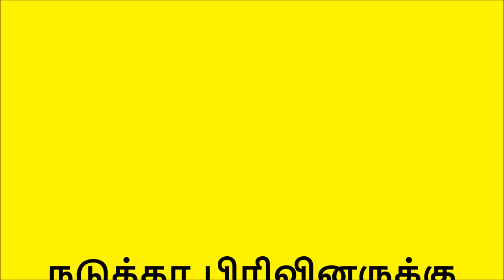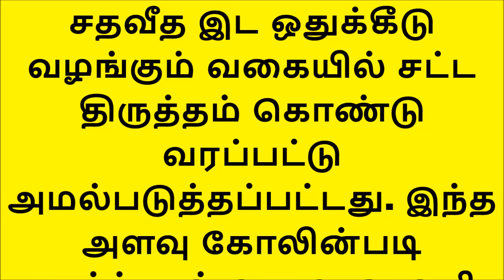மத்திய அரசு அசத்தல் இந்த வருடம் மிடில் கிளாஸ் குடும்பத்தினருக்கு வாழ்வும் தான் போங்க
நடுத்தர பிரிவினருக்கு பயன் அளிக்கும் வகையில் இடைக்கால பட்ஜெட்டில் வரிச் சலுகைகள் அளிக்கப்படும் என்று எதிர்பார்க்கப்படுகிறது. budget centralgovt modi #